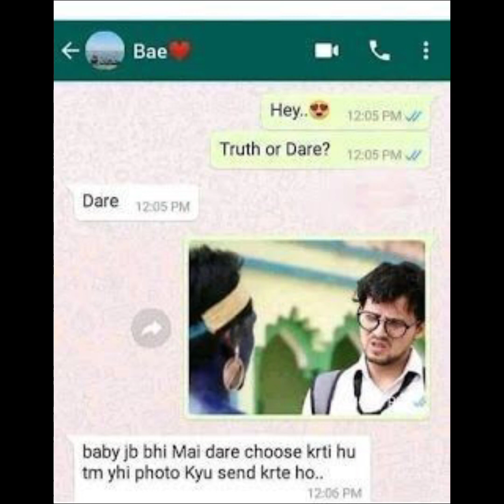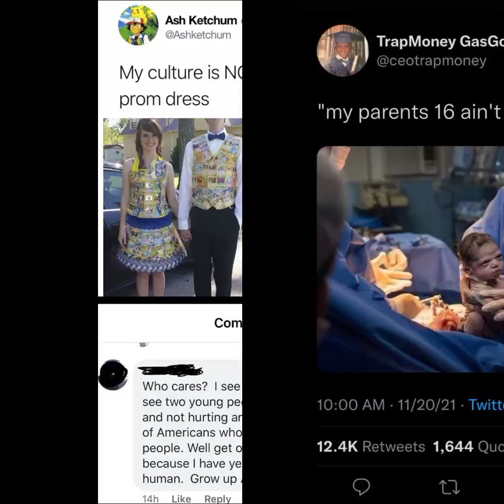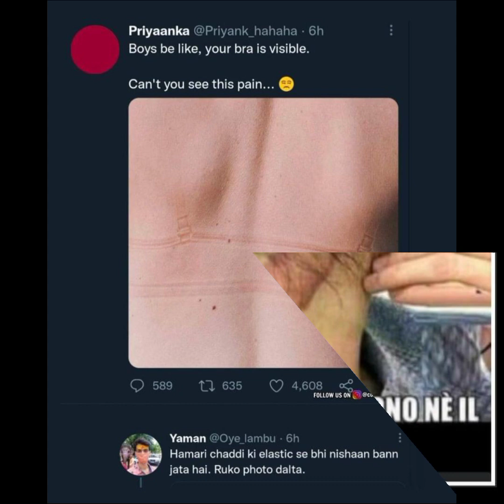new funny viral memes videos 🤣🤣